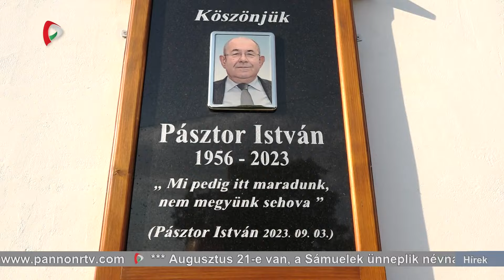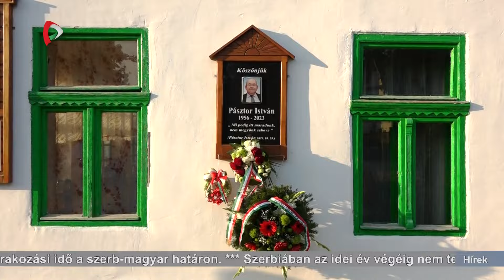Híradó – 2024.08.21. 17.30h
A Híradó főbb témái:
- Tovább csökkent a várakozási idő a szerb-magyar határon
- Szerbiában az idei év végéig nem terveznek gázáremelést a háztartások számára
- Holnapig lehet jelentkezni az MNT szerb nyelvi felzárkóztató képzésére
- Lövöldözés egy nyugat-boszniai gimnáziumban
- Ma kezdődik az Interetno Fesztivál
- Megkezdi idei európai szereplését a TSC labdarúgó csapata.